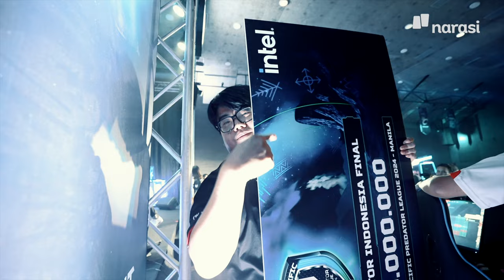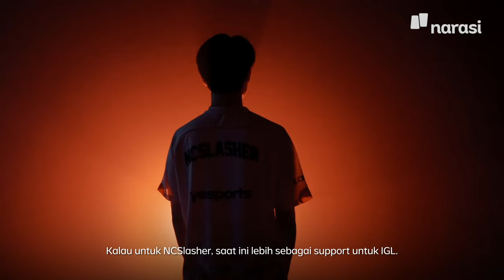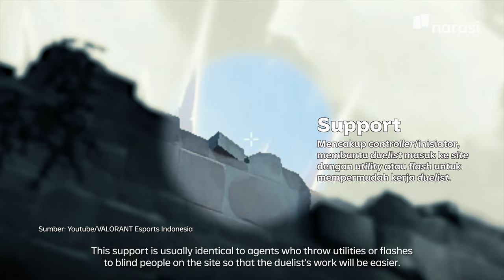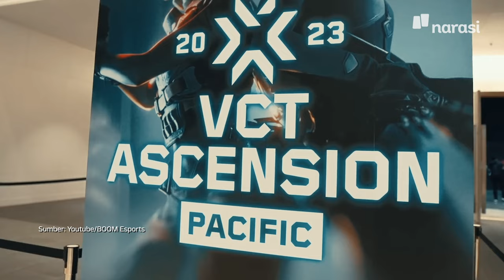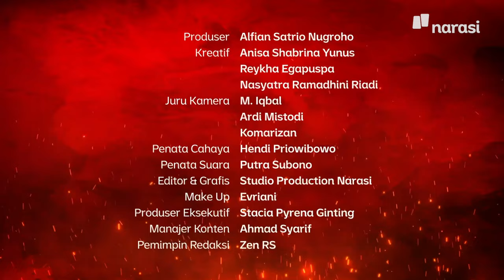BOOM ESPORTS: The Story of The Hungry Beast | Special Project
Belum berhasil mendobrak panggung internasional, tim BOOM masih memegang asa untuk menjadi 'The Indonesian Dream Team' di skena VALORANT dunia. Serangkaian kegagalan yang dilewati menjadi tekanan besar, terutama dengan nama Indonesia yang dibawa serta pergantian pemain yang terus terjadi.  Akankah 2024 menjadi tahun BOOM berhasil membuktikan kalau mereka layak mengusung bendera merah putih di panggung global? Tonton episode perdana VALORANT Documentary Series buat tau sisi lain dari salah satu tim andalan VALORANT dari Indonesia: BOOM Esports! 🐺

(Narasi)